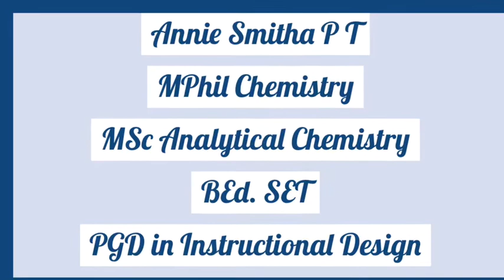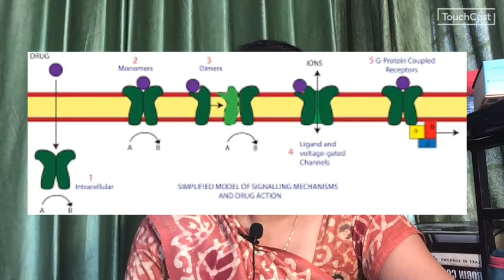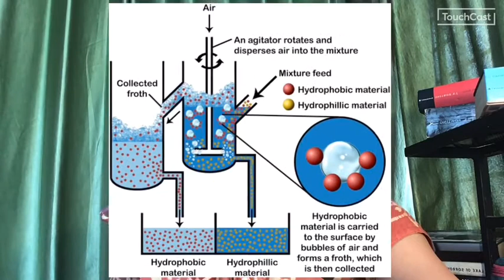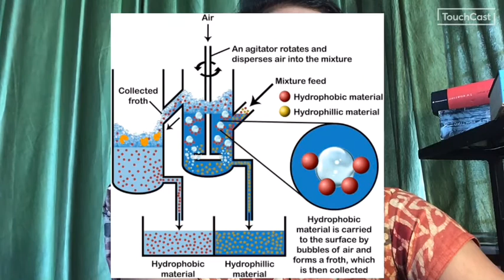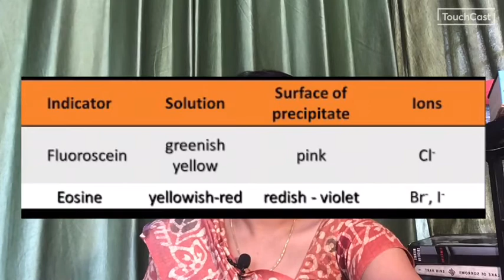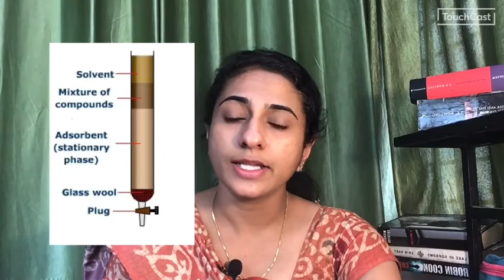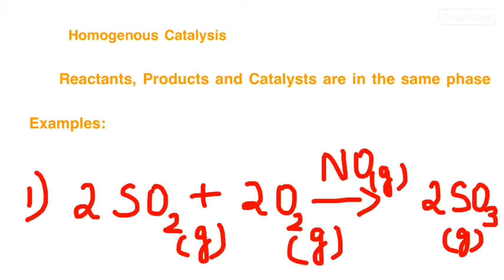Plus Two Surface Chemistry-4 Applications of Adsorption and Catalysis മലയാളം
This is the fourth video in the unit Surface Chemistry which discusses about the applications of Adsorption and Catalysis. മലയാളം